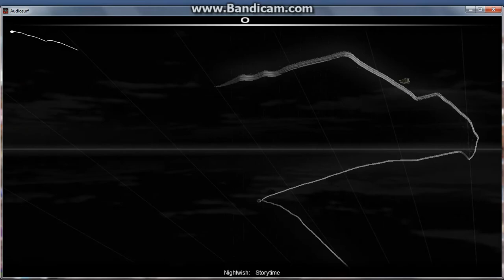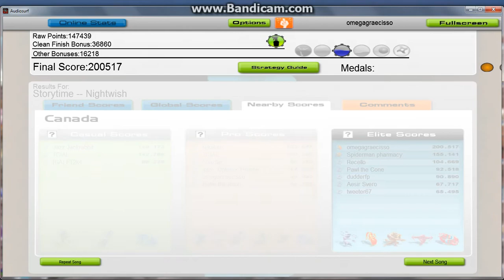Audiosurf: Nightwish - Storytime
720p recommended; Premium graphics, Eraser Elite. this was a fun little run, one of the better efforts I've had